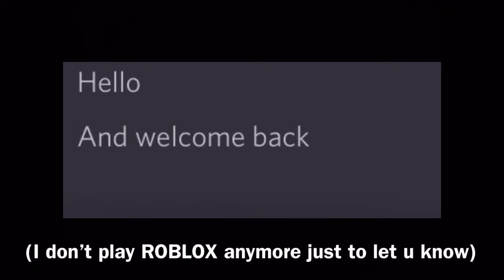Please subscribe - Sub War! (Read description for more info)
Another channel, known as “RainyBoi” had a comment war with me, their most recent upload called “please subscribe” referenced the comment war, he had less subs than me and wanted to earn more subs, so he made a vid, claiming it was a “challenge” set by his sister, if he wants to play a little sub war game, let’s do this, please subscribe for memes and more!